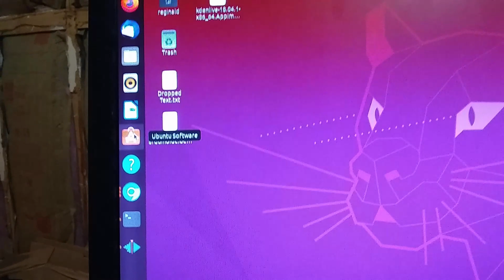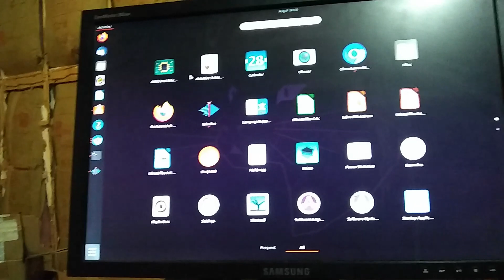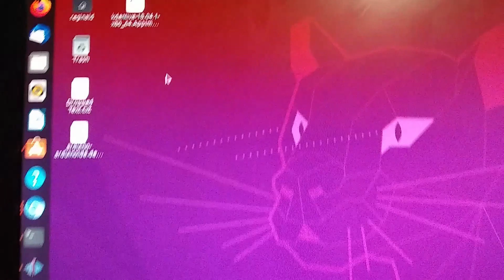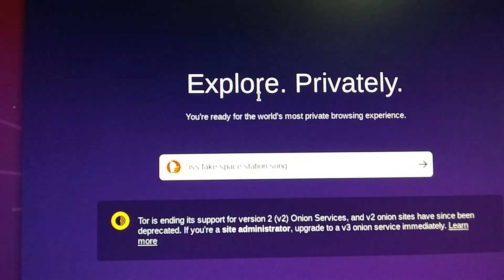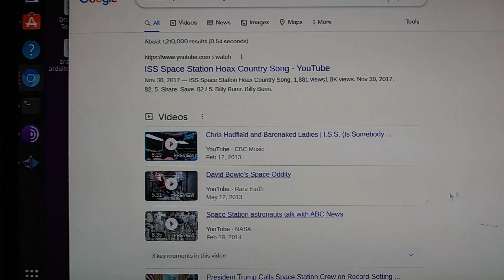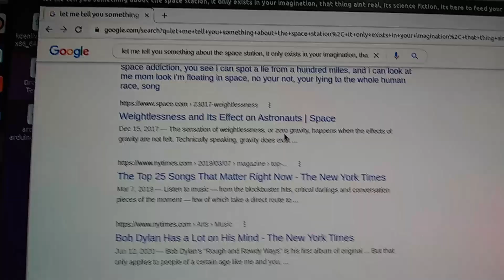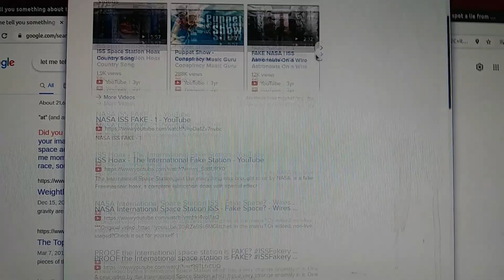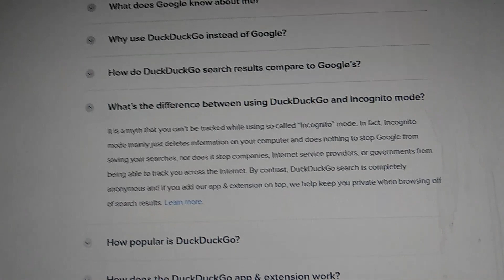The Dark Web!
Here is an interesting little video that shows you how to down load the Torr Browser and surf the dark web! I do this on a linux machine, but I am pretty sure it is available on windows... for all you Bill Gates fans out there.. Is this the last place on Earth you can still find some truth?? You decide for yourself!!